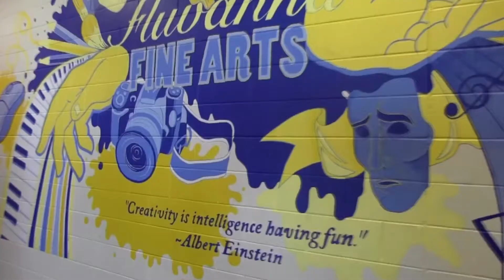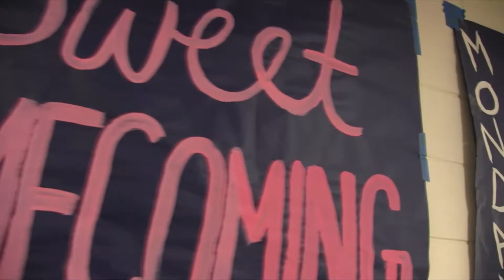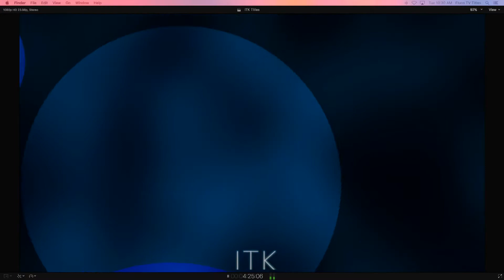ITK 10 24 17